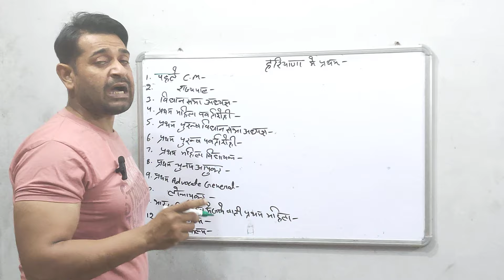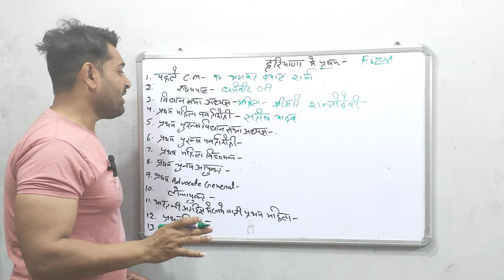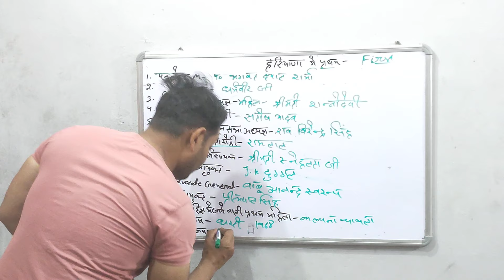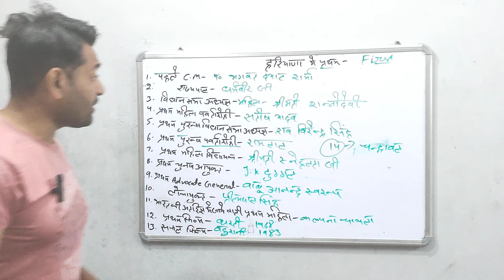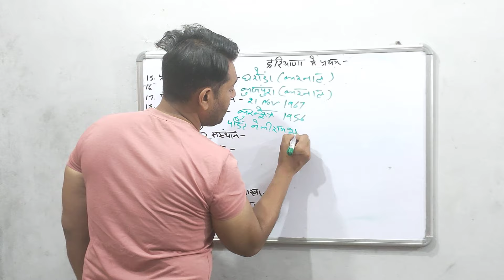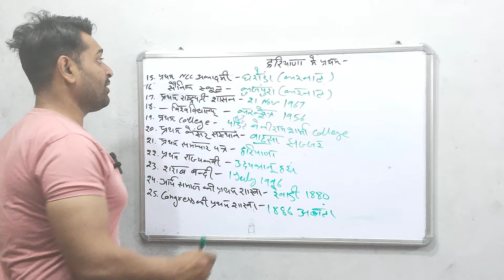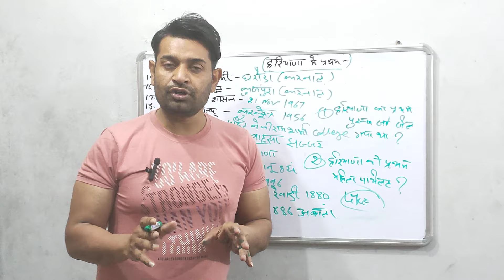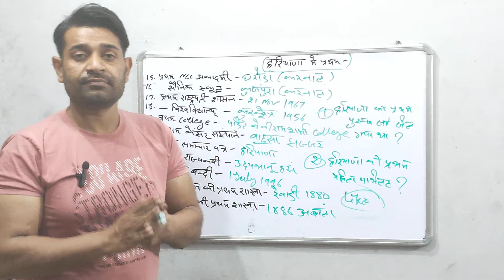हरियाणा GK | हरियाणा में प्रथम | सभी District कोर्ट, Hssc Exam मैं बार-बार पूछे जा रहे प्रश्न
हरियाणा GK
First in Haryana
हरियाणा में प्रथम
hssc gk question
hssc gk question by Gaurav sharma
haryana gk by Gaurav sharma
advise&education